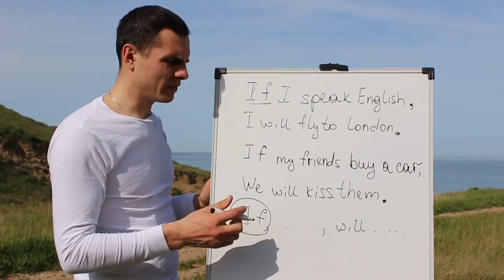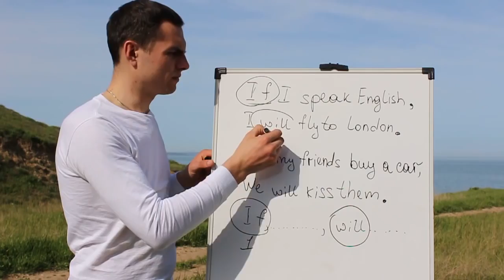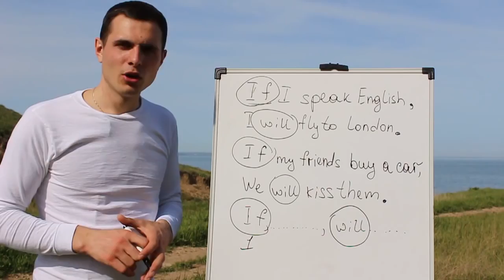Английский язык /English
Помощь проекту: Yandex Money 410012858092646
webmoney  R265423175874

Обучаю английскому  и помогаю  заговорить  по английски .
Помогаю  преодолеть страх говорения по английскому
помогаю  разобрать в английском грамматике и пополнить словарный запас .
Пробный урок бесплатный .